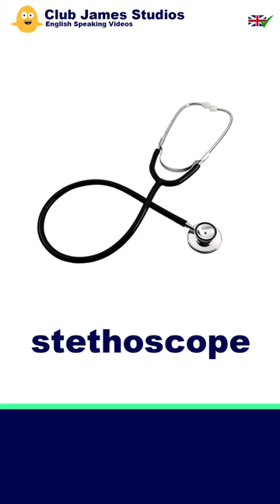English Vocabulary for Kids - HOSPITAL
Learn English words for kids with pictures and improve your vocabulary. ✅

All English words spoken by teacher James. 😎

Learn daily use English words with Club James Studios.